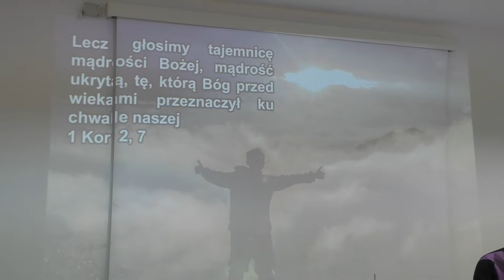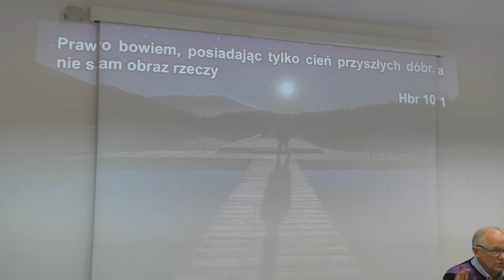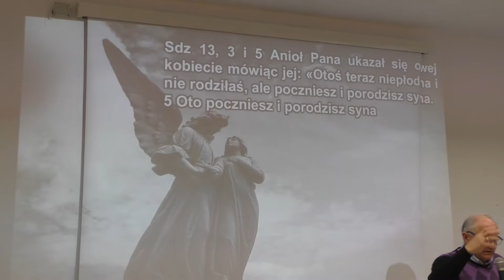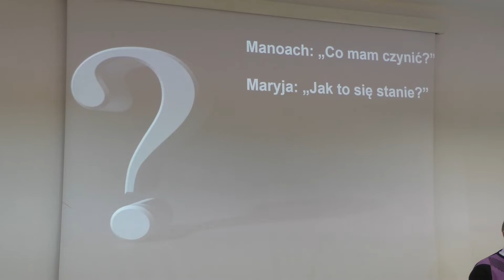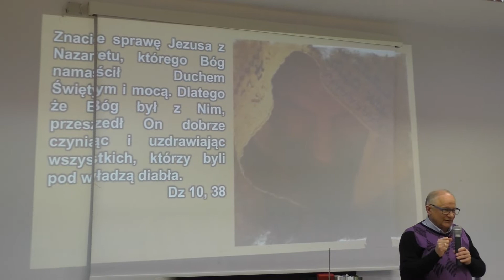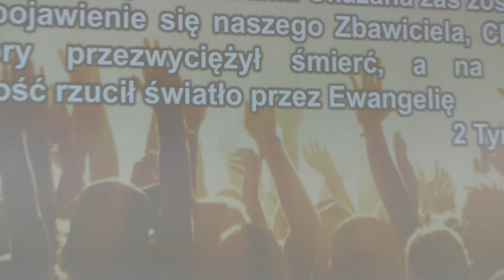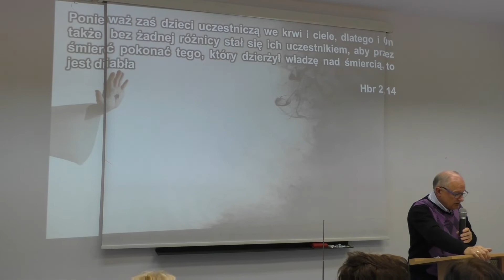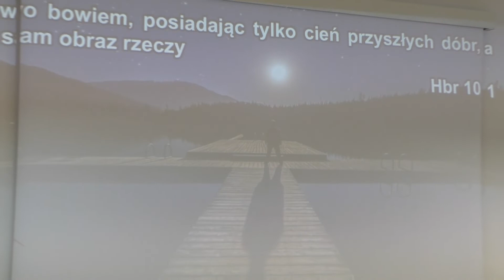Doskonały Jezus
Jezus Chrystus jest obecny w całym Starym Testamencie, może trudno Go tam znaleźć, ale to nie zmienia prawdy o Jego obecności. Niech dzisiejsze przesłanie zachęci i pomoże nam w odnajdywaniu Jezusa ukrytego w księgach Starego Testamentu.